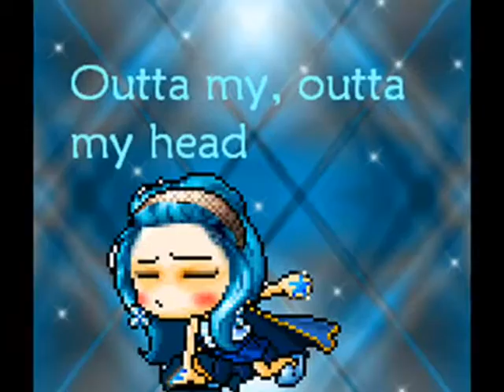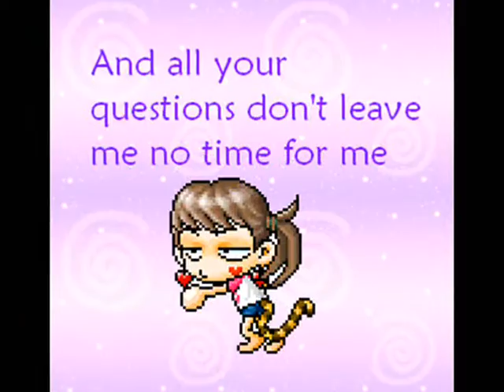MMV: Outta My Head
Singer-Ashlee Simpson
Created by: Magesandy/Kelly/Chocochipsproduction